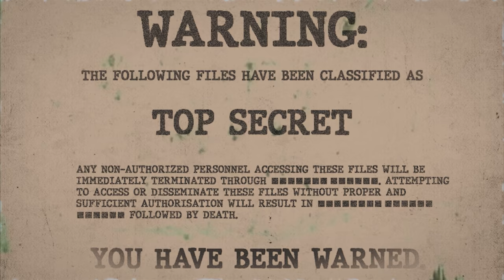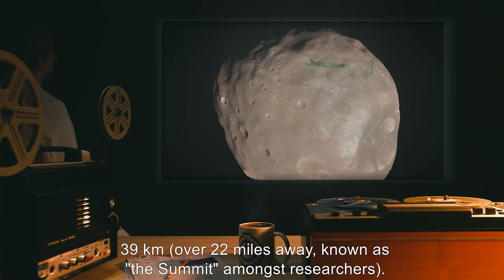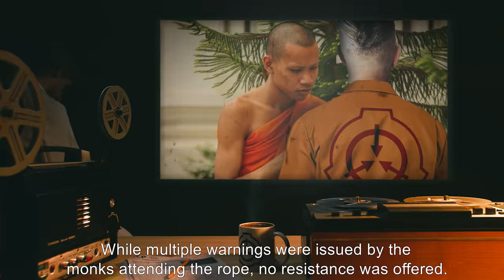SCP-144 | Tibetan Rope to Heaven (SCP Orientation)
Today we will be examining item number SCP-144: Tibetan Rope to Heaven, Object class: Safe.

Located in a monastery atop a small Tibetan mountain, SCP-144 is a thin, taut hempen rope, only 1.2 cm thick, attached to a ring of jade bound to the floor of an atrium in the temple. The other end of SCP-144 extends straight upward many kilometers up into the sky to a yet-to-be-explored satellite in geostationary orbit above the Earth.

Several times a year, a monk of the temple ascends up the rope several hundred meters in a ritual of spiritual enlightenment. Throughout the centuries, several climbers have disappeared, yet the monks believe that one day they will return, bringing greater understanding and enlightenment with them.

and released under Creative Commons Sharealike 3.0. Contributor: FritzWillie

Attribution:NASA's James Webb Space Telescope from Greenbelt, MD, USA
Attribution:Officer Bimblebury